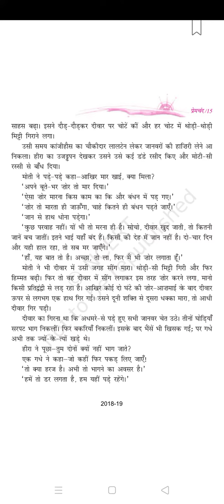Ch-1 Do Baelo(Bull) Ki Katha by Premchand of Hindi(Shitij) of Class-9th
Thanku